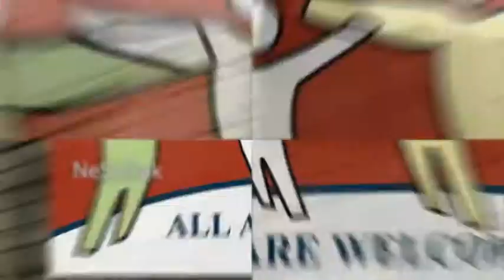"All Are Welcome" Capital Campaign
Construction is Underway!